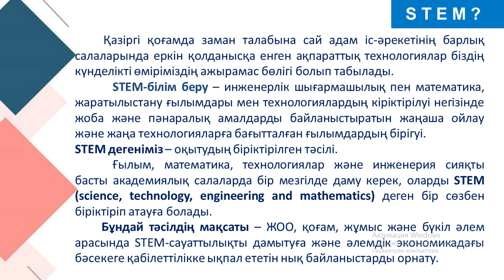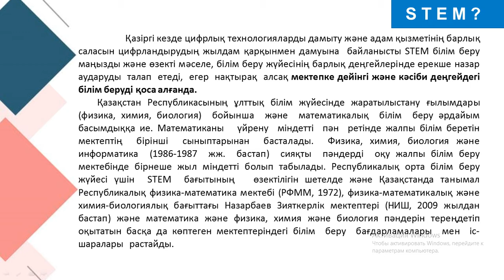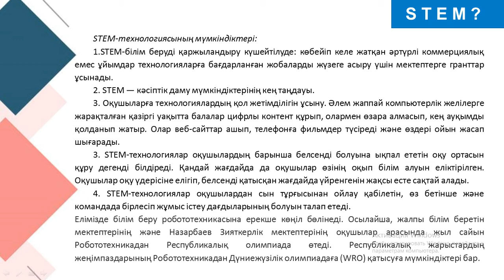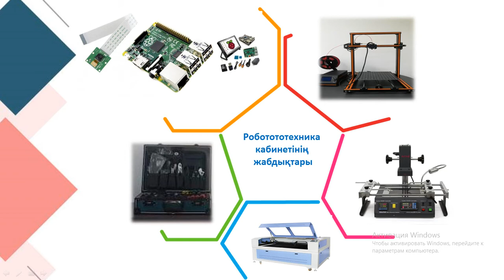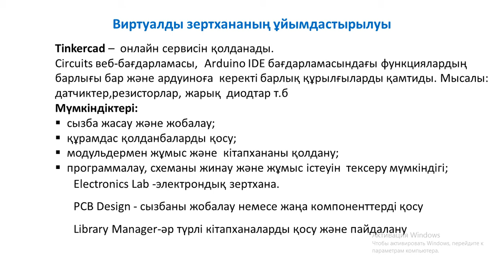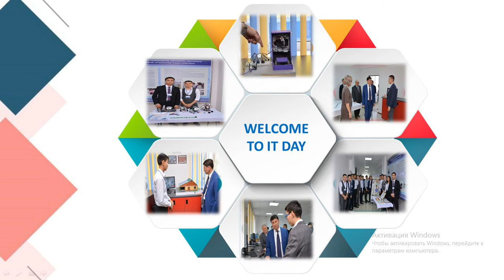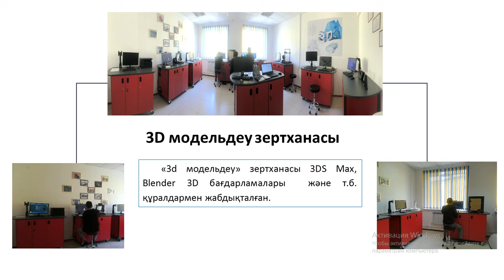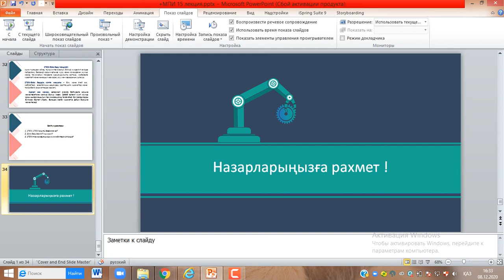ИОӘ. лекц 15